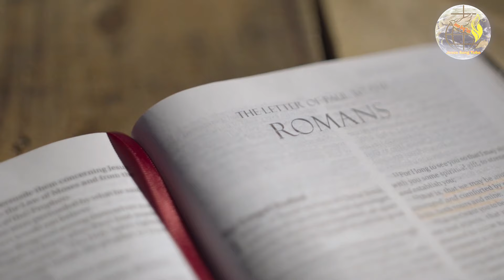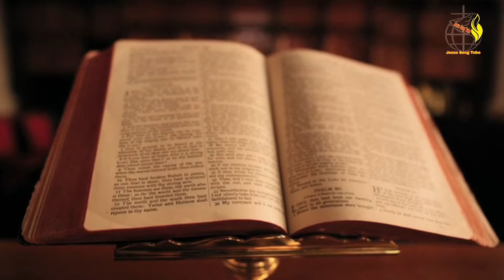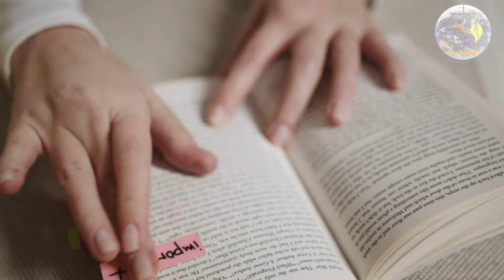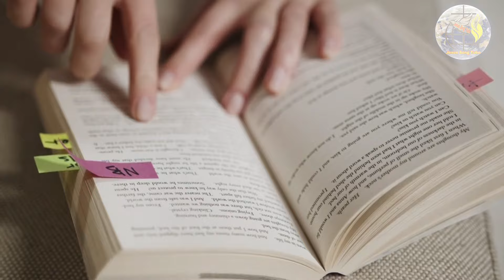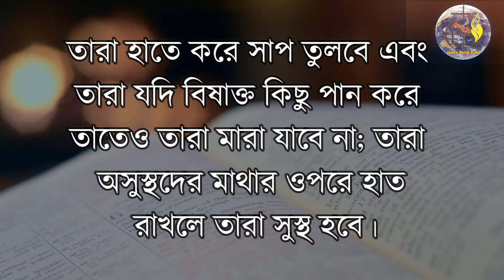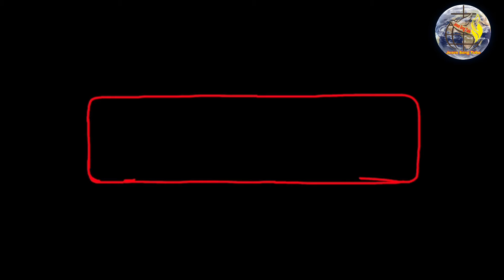শয়তান কিভাবে মানুষের শরীরে প্রবেশ করে | How Demons enter into the Human Body | Bengali Sermon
Demons enter into the Human Body | Bengali Sermon

All images and pictures are downloaded from the free site,s and the music in the video belong to the respected owners.